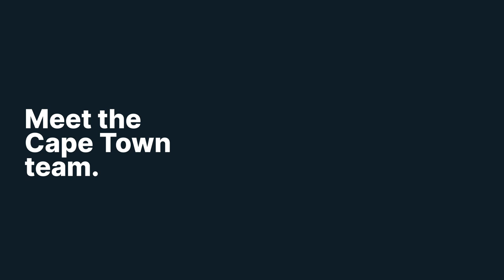My Design Rules Ep 1 | Bathroom Makeovers That Add Property Value | Sponsored by Private Property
POV: Your fav property portal 🤝 design reality show

Watch what happens when we team up with MyDesignRules.